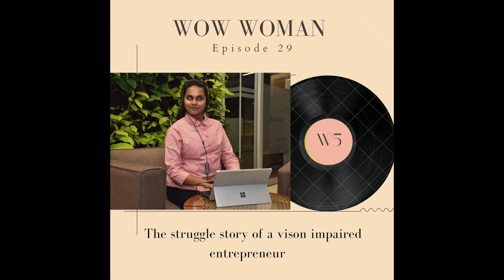Wow Woman-Vidhya Y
In today's podcast we will see the amazing journey of Vidhya Y who is a blind woman entrepreneur.